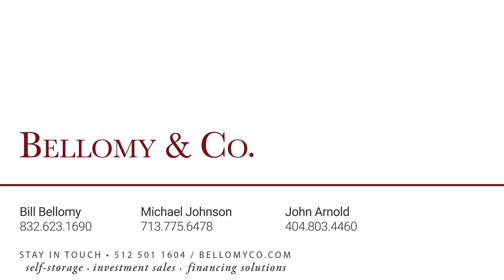Lahoma Mini & Boat Storage - Ardmore, Oklahoma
Offered by Bellomy & Co

For more information on this property or to find the right property for your portfolio, contact one of the skilled brokers at Bellomy & Co.

About Bellomy & Co.
Bellomy & Co. is a full-service commercial real estate brokerage company focusing on the sale of self-storage, industrial, office and retail properties nationwide. Bellomy & Co. has offices in Austin, Houston and Atlanta. Bellomy & Co. is a proud member of the self storage associations in Alabama, Arkansas, Georgia, Louisiana, Mississippi, Texas and Virginia.